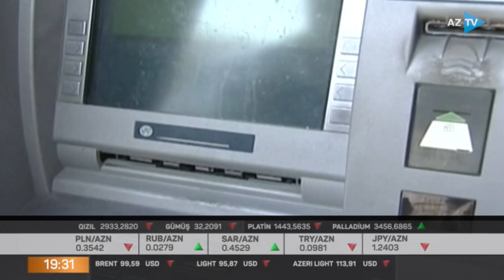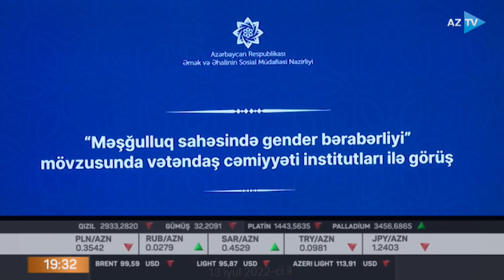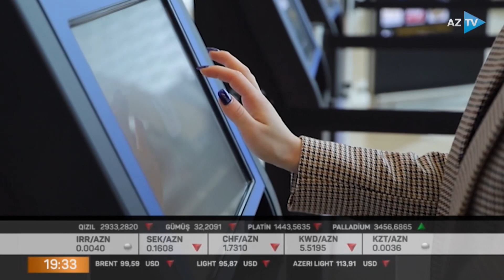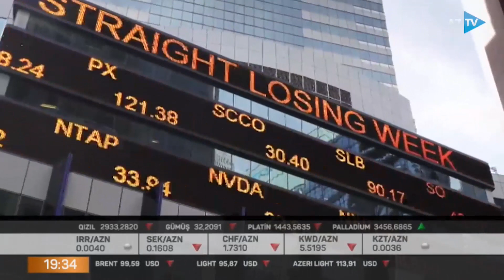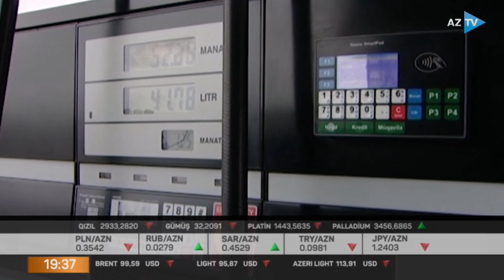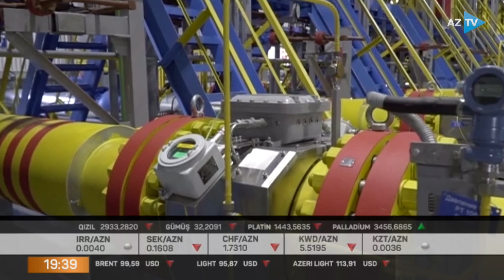Namiq Əliyev ilə İqtisadiyyat xəbərləri - 13.07.2022